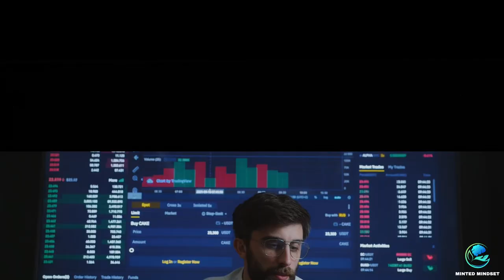5 Steps To Quick and Easy Financial Planning.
In this eye-opening episode of Minted Mindset, our host Kevin Omondi delves into the essential world of financial planning. Discover why financial planning is your ticket to a secure and prosperous future. Learn how to set clear financial goals, assess your current situation, create a budget, start saving and investing, and ensure your plan stays on track. Whether you're just starting out or seeking to enhance your financial game, this video is packed with invaluable insights. Don't miss it!